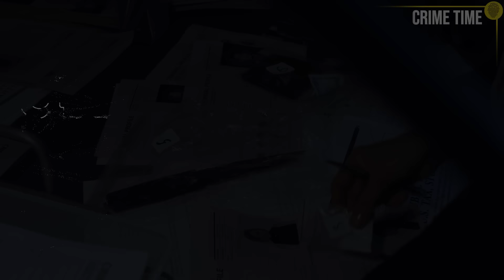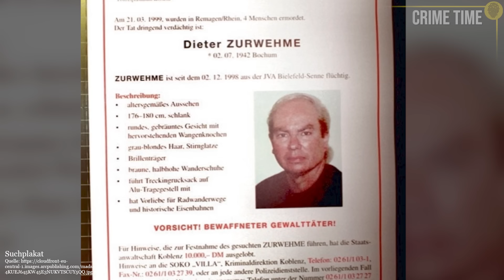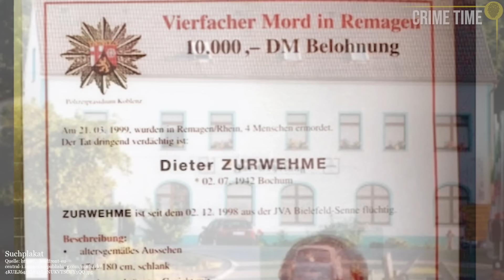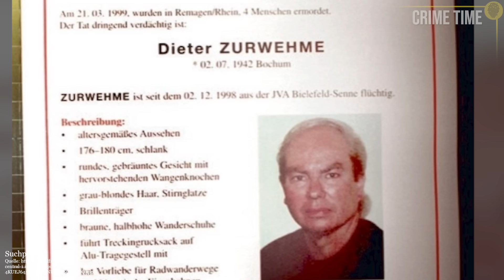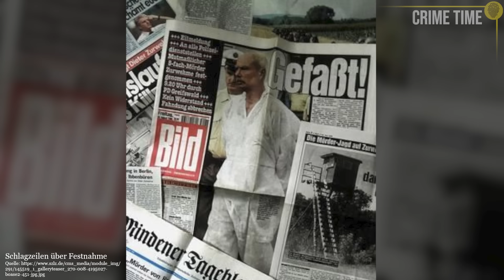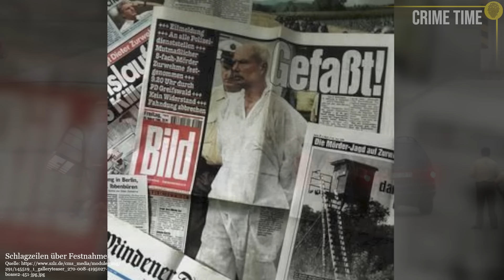UNFASSBAR! Die skandallöse Jagd nach Dieter Zurwehme | Crime Time Doku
Es ist der Hinweis 1836, der am 27. Juni 1999 bei der Polizei eingeht: seit Monaten hält der flüchtige Mörder Dieter Zurwehme das ganze Land auf Trapp. Jedem Hinweis sind sie mittlerweile nachgegangen, jede angebliche Sichtung haben sie verfolgt, so viele Chancen sind vertan worden, doch dieser Hinweis soll sie nach Monaten endlich auf die Spur von Deutschlands meistgesuchten Mann bringen.
Doch es ist ein Hinweis, der in einer Katastrophe endet – eine von vielen vermeidbaren Tragödien, Fehlentscheidungen und Ermittlungspannen, die eine der größten Fahndungen Deutschlands überschatten.

Quellen:
**Solltest du für deinen Podcast oder einen Beitrag meine Recherche als Quelle nutzen, freue ich mich über Credits.**